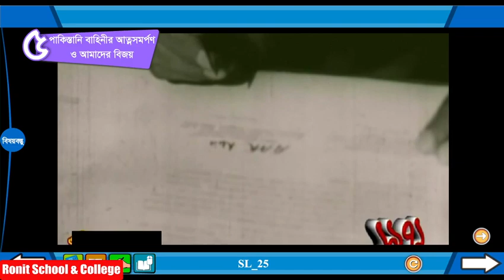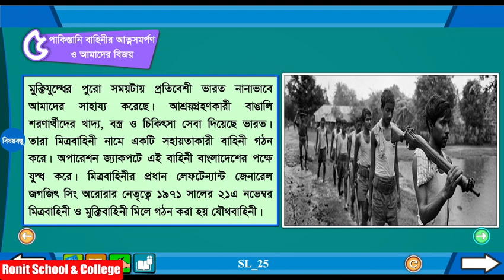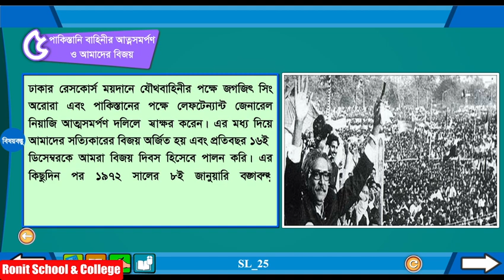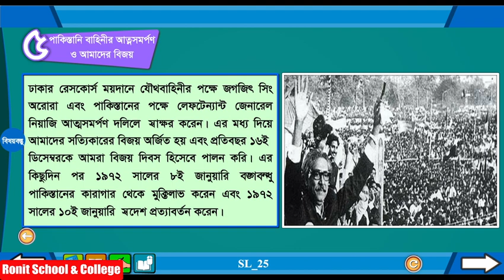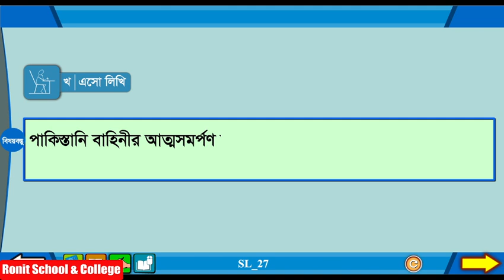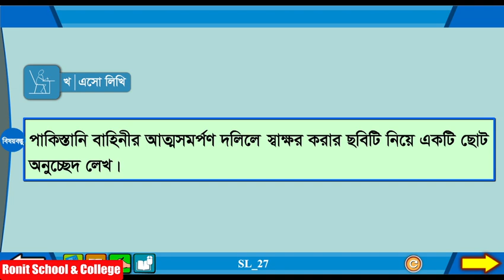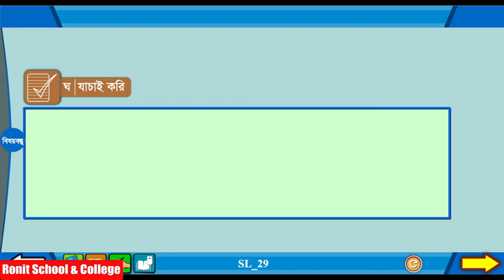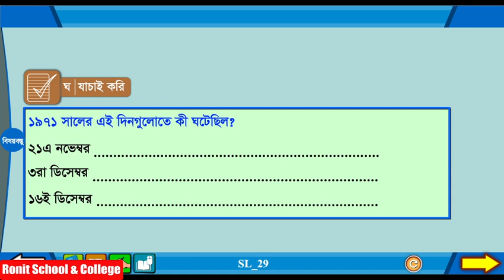Class 5 BGS Chapter-1 Part-5 |৫ম শ্রেণি বাংলাদেশ ও বিশ্বপরিচয় অধ্যায়-১ পাঠ-৫|Ronit School & College